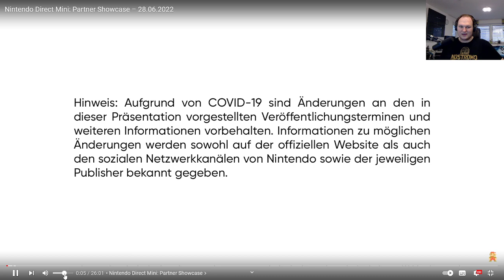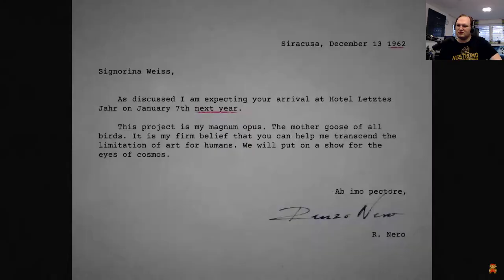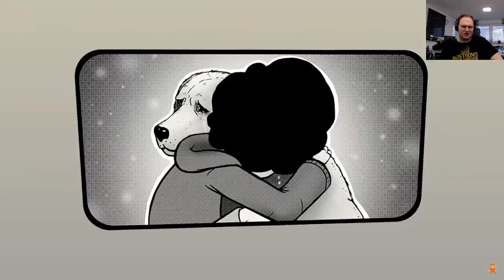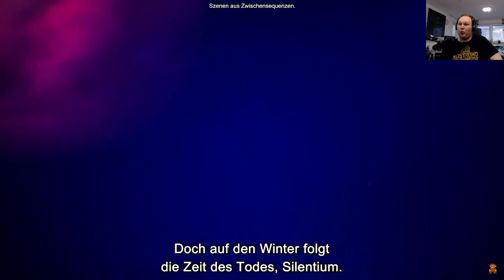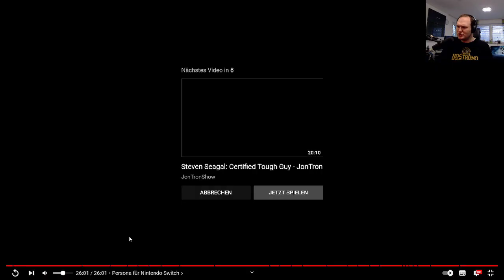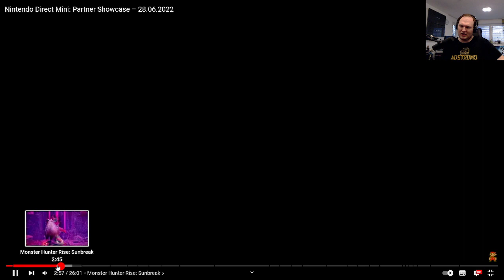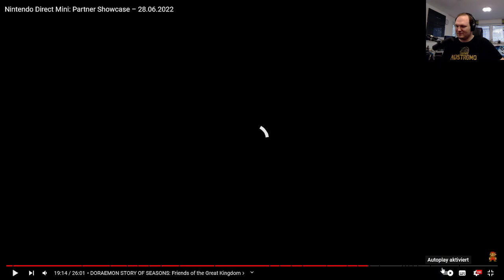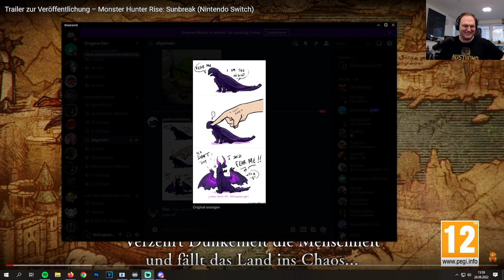Nintendo Direct Mini - Reaction - Neuer Sunbreak-Trailer & Mehr